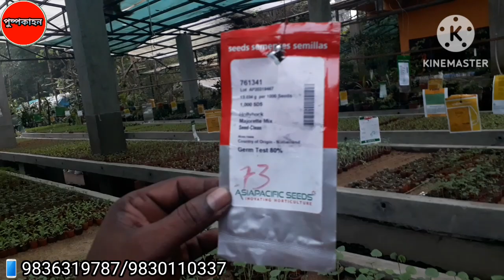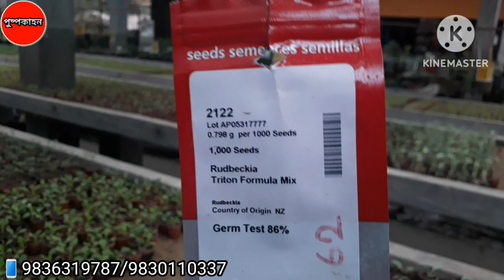How to grow Hollyhocks|A to Z plant care|Mukherjee Horticultural Firm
Hollyhocks are the height of cottage garden style. Chances are you’ve seen hollyhocks beside a barn, in front of a cute cottage-style house, or lining a white picket fence. Their most defining feature is their height: With a range of 3 to 8 feet tall, even the short end of the hollyhock spectrum is impressive. Since most varieties are biennials, you probably won't enjoy blossoms until the second season.

1. Hollyhock plant care
2. Hollyhock Flower
3. Hollyhock seeds how to grow
4. Hollyhock plant
5. Hollyhock Flower season
6. Hollyhock Flower seeds
7. Hollyhock Flower plant
8. How to care Hollyhock plant
9. Hollyhock plant A to Z care
10. Hollyhock plant soil media
11. Hollyhock plant fertilizer
12. Hollyhock plant Food
13. Plant Hollyhock roots
14. How to grow Hollyhock
15. Tips to Grow hollyhocks from seeds in pots
16. A to Z details Hollyhocks
17. Care of Hollyhock plant
18. How to plant Hollyhocks in your Garden
19. How to Grow Hollyhocks Double

মুখার্জি হর্টিকালচারাল ফার্ম
ঠিকানা:-
শিখরপুর পেট্রলপাম্প এর মোড়
সুভাষ মুখার্জি -

ADDRESS:-
Petrol pump, Shikherpur, Rajarhat, North 24 Parganas
Shikherpur Hospital more,
Vedic Village, Kolkata, West Bengal 700135

আশা করছি এই ভিডিও থেকে আপনারা অনেক উপকার পাবেন এবং অনেক কিছু জানতে ও শিখতে পারবেন । ভিডিও টা ভালো লাগলে একটাই অনুরোধ আপনি আপনার বন্ধু দের কাছে share করবেন 🙏

যে কোনো গাছ আপনরা অনলাইনের অথবা অফলাইন এর মাধ্যমে কিনতে পারেন l

• LAPTOP-HP Pavilion Gaming Core i5

•  MIC-Boya BYM1 Microphone

• PHOTOGRAPHY STAND

• TRIPOD-Photron Stedy Pro 560

• PHOTOGRAPHY BACKGROUND